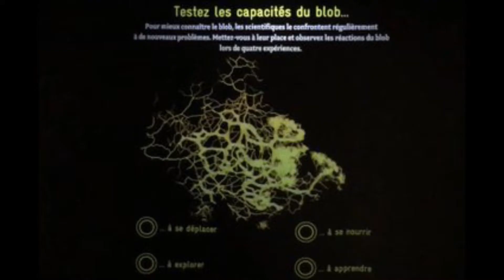Njihuni me “Blob”, nuk është as kafshë, as bimë, por ka 720 gjini